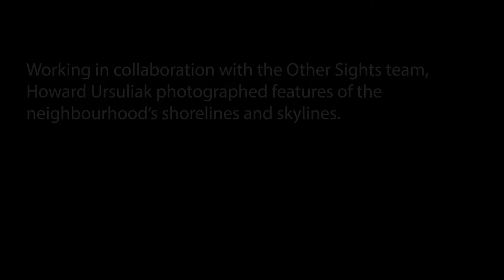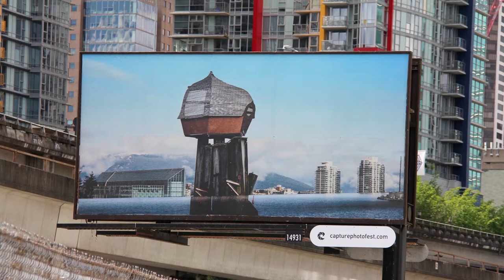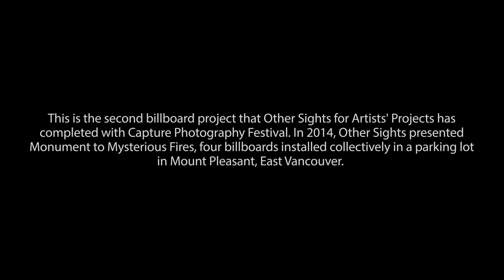Flood (Displaced Horizon), 2020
Flood is a collaborative billboard project that ran from April 12 - May 15th, 2020. The project was part of Capture Photography Festival’s Pattison Outdoor Billboards Public Art Project.

FLOOD (Displaced Horizon) is a series of images located on four billboards facing east and west on Expo Boulevard between Carall and Abbott Streets in Northeast False Creek. Working in collaboration with the Other Sights team, Howard Ursuliak photographed features of the neighbourhood’s shorelines and skylines in a standard digital format, and worked with Kyle Juron to print and manipulate the images while still wet, folding the horizon in and behind the foreground. These tactile compositions – pleated into the correct billboard ratio – were then re-photographed. Towering glass buildings are glimpsed behind a forest of wharf pilings; flotillas of pleasure craft collide with waterfront properties on the swell formed by the folded paper. Placed back into the site of False Creek, FLOOD (Displaced Horizon) triggers and disturbs our recognition of the familiar surroundings and iconic details of urban Vancouver.

Very recently underwater, this former tidal mudflat supported major salmon and trout runs and was an abundant locale for First Nations people. Northeast False Creek – land created a hundred years ago to underpin the expansion of the Great Northern and Canadian Northern Railways – has given a foundation to waves of development stirred by resource extraction industries, the Expo 86 World’s Fair and the future removal of the Georgia Viaduct. Floods of capital have rushed in over the century, to the condominiums, marinas and casinos that line the foreshore.

A horizon conjures a future – an aspirational trajectory into photography’s pictorial space. Its forward focus generates desire for an imagined outcome, as does the advertising image. Billboards carry quick messages, also urgent, for viewers moving from one place to another. The four images, two facing east, two facing west, reflect back to the viewer the arc of the skytrain line and the vertical high rises that we pass alongside. This uncanny effect is perceived subtly, through repeated views, in the way that a city’s identity is reinforced and accrues as we come and go.

When a horizon goes missing, the future is obscured and indeterminate. FLOOD (Displaced Horizon) has tucked it out of sight. The wetness of the pictures, captured in the detail of droplets and watery distortions, reveals the complex process of their production. Without the expected element of language or text, un-slick, and hyper-located, the artwork situates us in our present moment, perhaps bottoming out, perhaps run aground.

FLOOD (Displaced Horizon) is the most recent in a series of Other Sights projects that consider the Vancouver foreshore and waterways as public space.  These include Blue Cabin (2019) in collaboration with grunt gallery and C3; The Foreshore and The Foreshore Listens (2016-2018) in collaboration with Access Gallery and Contemporary Art Gallery; Coastal Camera Obscura (2017) with Donald Lawrence; Deadhead (2014) with Cedric, Nathan and Jim Bomford, and The Games are Open (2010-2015) with Folke Köbberling and Martin Kaltwasser.

In 2014, as part of Capture Photography Festival, Other Sights presented Monument to Mysterious Fires. Made up of four billboards installed collectively in a parking lot in East Vancouver, the project triggered historical and recent memories of the neighbourhood and explored the history of the city through the lens of the FIRE economy (Finance, Insurance and Real Estate). The images on display juxtaposed archival images of the 2009 fire in Mount Pleasant where several local businesses and over 17 artist studios were lost with archival images from the Great Fire of 1886 – an event that harkened the original development of Mount Pleasant itself.

FLOOD (Displaced Horizon) was supported by the City of Vancouver, the British Columbia Arts Council, Capture Photography Festival, Pattison Outdoor Billboards and the Canada Council for the Arts.

The annual month-long Capture Photography Festival was established to address Vancouver’s international reputation as a cutting-edge photography city and its significant role in the development of photography as an art form. Beyond providing opportunities to artists and platforms for citywide discussion, Capture also aims to cultivate support for the visual arts by developing a greater audience for photography. Capture is committed to offering a wide range of highly accessible public programs throughout the Metro Vancouver region.

Image Credits: FLOOD (Displaced Horizon), 2020, Digital image, printed, dipped in a water bath, folded and re-photographed, Howard Ursuliak, Kyle Juron, Barbara Cole, Lorna Brown, Marko Simcic, Colin Griffiths